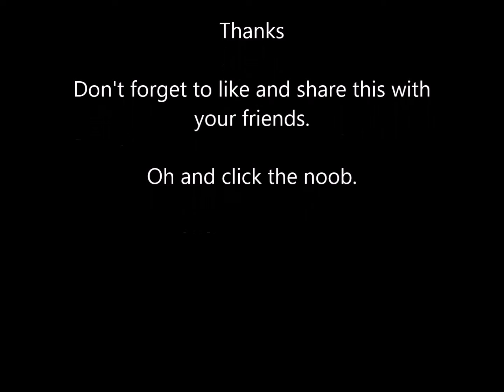Random Heroes of the Storm fun #6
A quick video with very little editing. Just wanted to clean up my HDD.